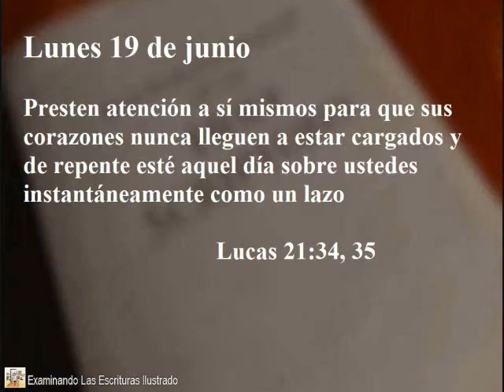Texto Lunes 19 de junio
Audio/Video

Presten atención a sí mismos para que sus corazones nunca lleguen a estar cargados y de repente esté aquel día sobre ustedes instantáneamente como un lazo (Luc. 21:34, 35).

Las cosas que vemos hoy día demuestran sin lugar a dudas que las profecías de la Biblia se están cumpliendo y que el fin está a punto de ocurrir. No piense que tiene que pasar mucho más tiempo para que Babilonia la Grande, el imperio mundial de la religión falsa, sea atacada por “los diez cuernos” y “la bestia salvaje” (Rev. 17:16). Recuerde que será Dios quien plantará en sus corazones el deseo de llevar a cabo ese ataque, lo que puede ocurrir en cualquier momento y sin previo aviso (Rev. 17:17). Así es, el fin no está lejos. Por eso debemos obedecer la advertencia de Jesús que encontramos en el texto del día (Rev. 16:15). Sirva a Jehová y no olvide que los tiempos son urgentes. Puede estar seguro de que él actuará “a favor del que se [mantenga] en expectación de él” (Is. 64:4). w15 15/8 2:17